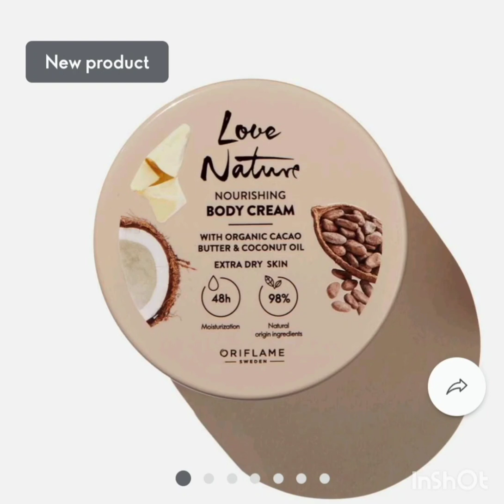love nature nourishing body cream.... usage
Video from sudharsana15